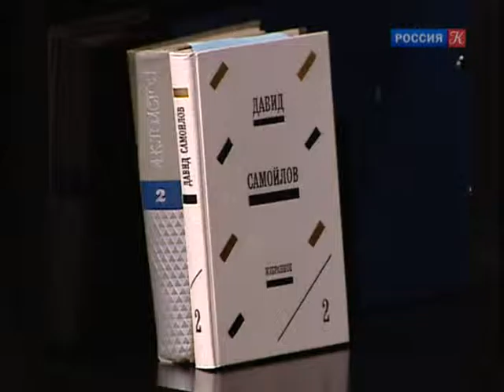В Театре Наций открылся цикл вечеров "Наше всё"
Телеканал "Культура"